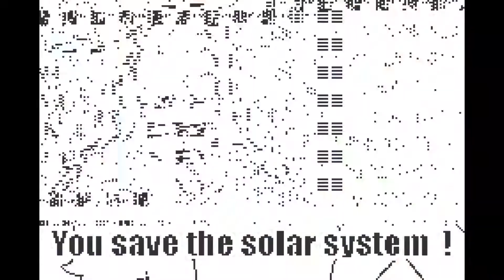[Longplay] Uranus (Homebrew) - Game Boy Advance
EN: Uranus is a shoot'em up homebrew created by ZoneGN for Game Boy Advance.

FR: Uranus est un shoot'em up créé par ZoneGN pour Game Boy Advance. Il s'agit d'un homebrew.